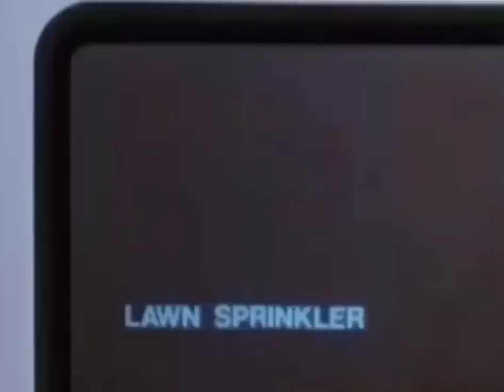This 1967 Educational Film Predicts Technology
One of the very few that correctly predicted flat screen monitors.